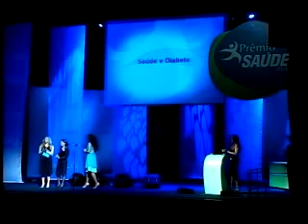Bel Motta mestre de cerimonias editora Abril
Bel Mota artista exclusiva Ten Celebrities